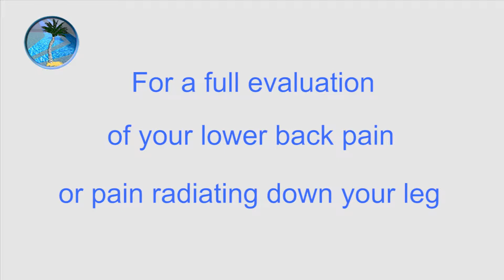Aquatic Therapy Classes for Lower and Upper Back Pain Relief with a Personal Trainer in Sarasota, FL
- We are offering Aquatics Classes (various classes focusing on either: upper body, lower body, circuit training, core strengthening, balance, stretching, etc.) All aquatics classes are led by a certified trainer and therapist and individual personal training is also available. Our 93 degree water will relax aching joints and muscles so that you can work harder to improve strength, flexibility, and endurance all in a comfortable environment.  These classes are designed for all fitness levels and are proven to decrease pain and improve functional ability.   Classes are ideal for those who have arthritis, musculoskeletal or neurological conditions, or just want to get in shape and have fun doing it.  Other classes starting soon.  Call today for more information.  Classes begin September 3, 2013 and every Tuesday and Thursday from 2 -- 3 PM in Sarasota, Florida.